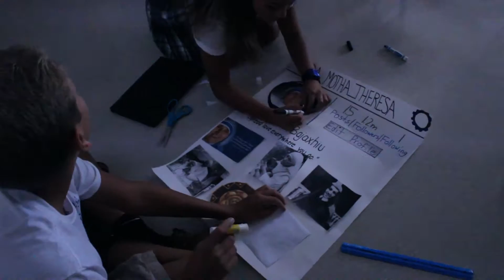Griffin TV Video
Mother Teresa Day at Donovan Catholic was both educational and inspiring.

Created by students @ Donovan Catholic High School in Toms River, NJ. donovancatholic.org